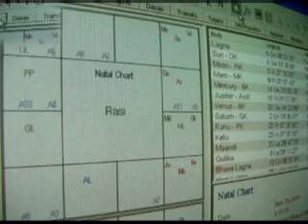Taller de Arte de Jaganivasa Artista y Astrologo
Taller de Arte de las pinturas de Jaganivasa en su casa.